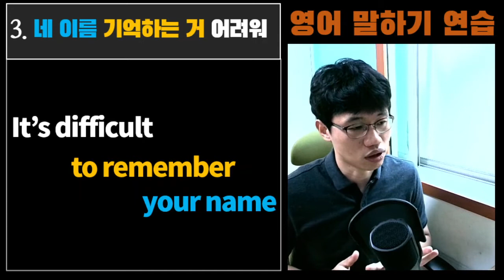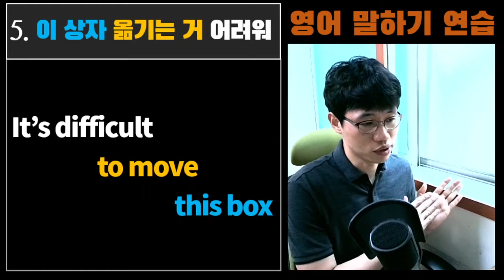영어 말하기 l 원어민이 생각하는 방식을 배웁니다.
안녕하세요~
오늘은 “~하기 어렵다” 라는 말을 영어로 하는 방법을 배워보도록 하겠습니다.

단지 이 표현을 배우는 것 보다 이 말을 하는 원어민들의 생각을 배우는 것에 더 초점을 맞춰 강의하였습니다.

강의 들으시면서 입으로 따라하시는 것이 영어 실력향상에 큰 도움이 됩니다.

감사합니다.^^

(도전과제 정답)
1. 여기서 숨쉬기 어려워.
- It’s difficult to breathe here.

2. 그 사람 설득하기 어려워.
- It’s difficult to convince the man.

3. 그 시험 통과하기 어려워.
- It’s difficult to pass the test.

4. 그 남자 만나기 어려워.
- It’s difficult to meet him.

5. 이 문제 풀기 어려워.
- It’s difficult to solve this problem.